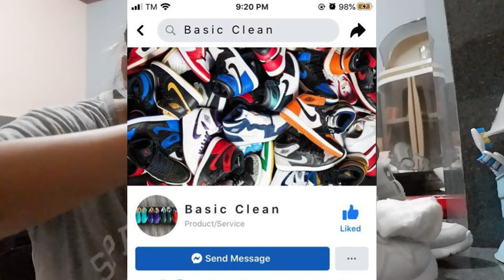HOW TO CLEAN WHITE SHOES x REMOVE YELLOW STAIN (TAGALOG) | Teacher Ynaa